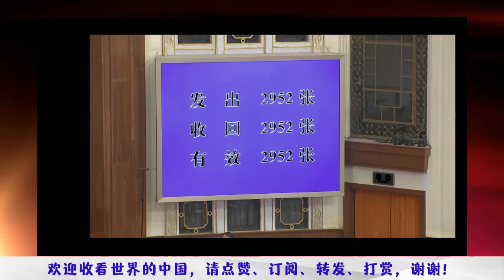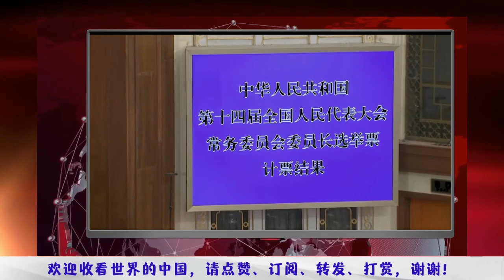李强当选有人闹场，总理开局危机四伏；秦刚上来就拆李强台，几个意思？这个国务委员不寻常，王小洪、秦刚见他都要低头；李强自己承认：官员是民间发展障碍 |《世界的中国》完整版 第84期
六度世界store front 链接：

欢迎点击链接给主持人打赏，请在打赏信息里注明 “王邦瑞”或“世界的中国”：

《评定天下》频道点评焦点新闻，古今中外，大事小情，为您梳理脉络、辨析观点，让全球华语观众在纷繁复杂、瞬息万变的信息狂流里，洞若观火。